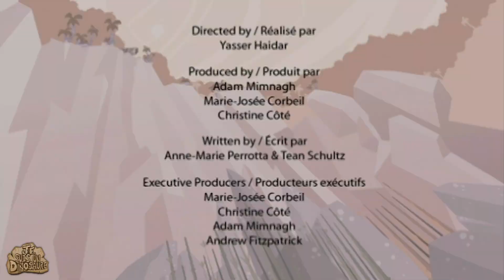Dessin Animé pour les enfants | CONNAÎS LES DINOSAURES TRIASIQUES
Pour encore des faits | Rencontrez un dinosaure vraiment impressionnant, l'Afrovenator.  Apprenez des faits sur les dinosaures, ses noms et ses origines. Regardez une collection des épisodes avec "Je suis un dinosaure"